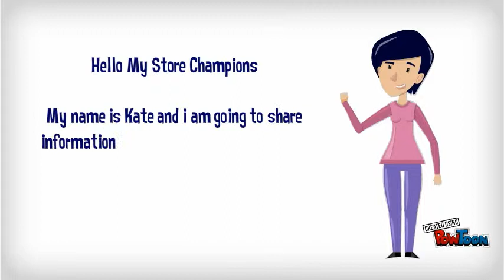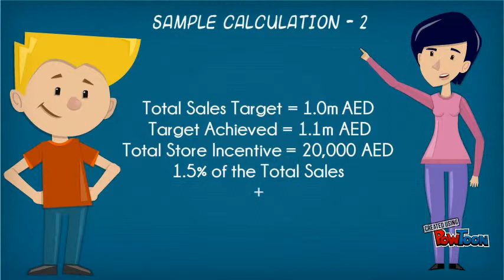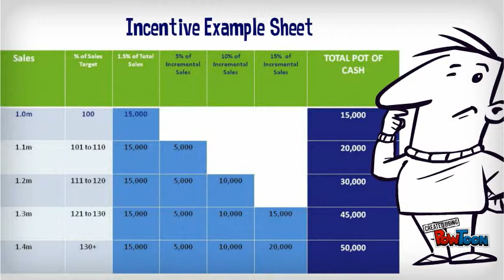CC - Incentive Scheme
CC- INCENTIVE SCHEME-- Created using PowToon -- Free sign up -- Create animated videos and animated presentations for free.  PowToon is a free tool that allows you to develop cool animated clips and animated presentations for your website, office meeting, sales pitch, nonprofit fundraiser, product launch, video resume, or anything else you could use an animated explainer video. PowToon's animation templates help you create animated presentations and animated explainer videos from scratch.  Anyone can produce awesome animations quickly with PowToon, without the cost or hassle other professional animation services require.